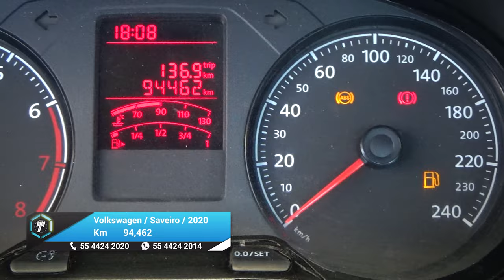Volkswagen / Saveiro / 2020 - 26218